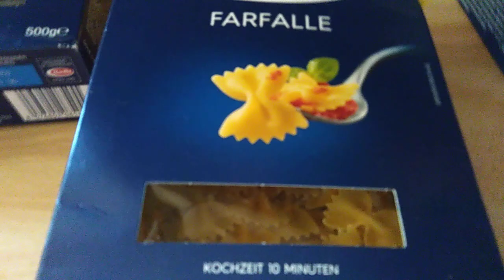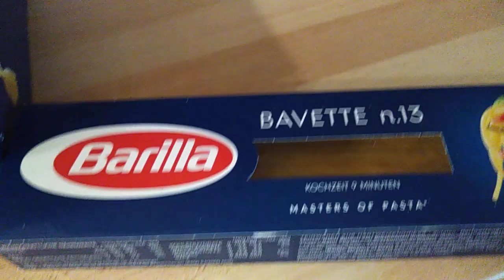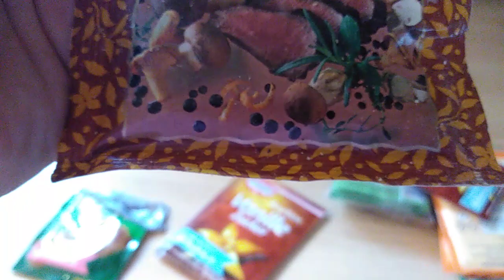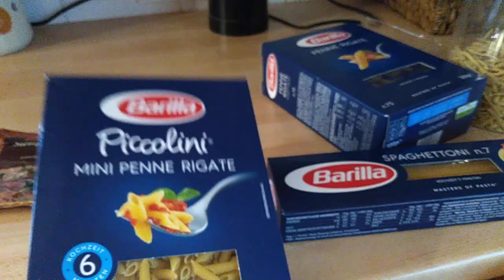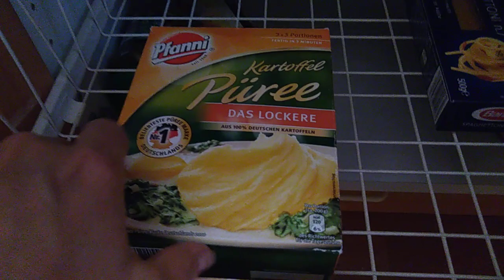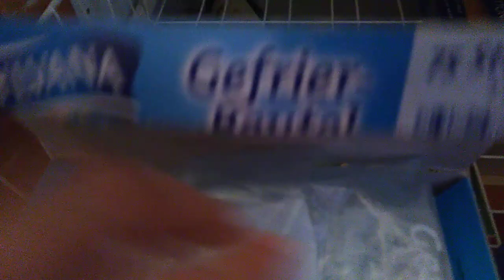Навожу порядки, засранка😂😂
Кухня